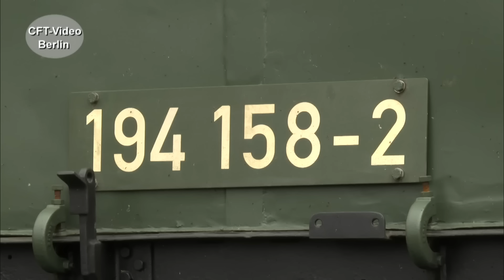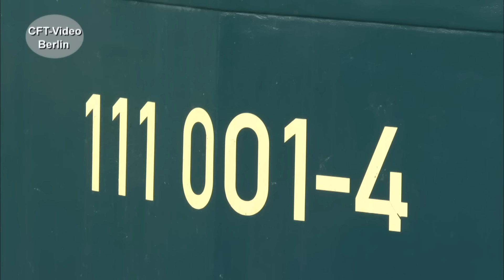Vivat Viadukt 2023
Vivat Viadukt – ein jährliches Fest rund um die größte steinerne Eisenbahnbrücke Europas. Nach dreijähriger Pause hat der Ort Altenbeken wieder zum Vivat Viadukt gerufen. Pendelzüge zwischen Paderborn, eine Fahrzeugausstellung des DB Museums im Bahnhof und eine sehenswerte Fahrzeugparade im Bw Altenbeken wurde den Besuchern geboten. Wir waren für Sie dabei. Schauen Sie mal. Hier mehr über die Baureihen V200.0 und V200.1 Werden Sie Kanalmitglied für nur 2,99/Monat als „Fahrgast“, für 3,99/Monat als „Heizer“ oder für 4,99/Monat als Lokführer. Inzwischen sind es 290 Filme in voller Länge und ohne Werbung, die geschaut werden können